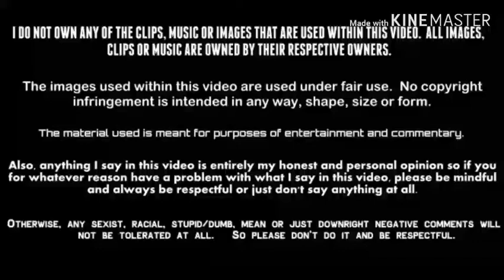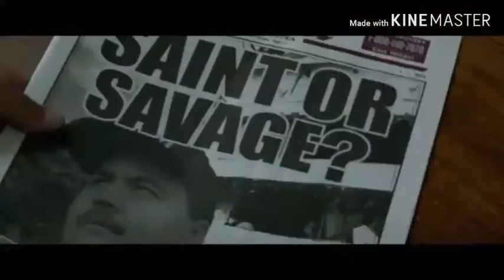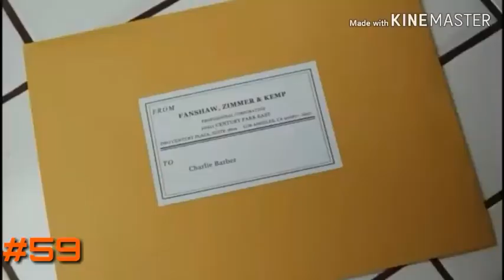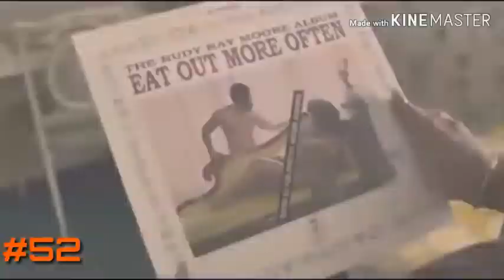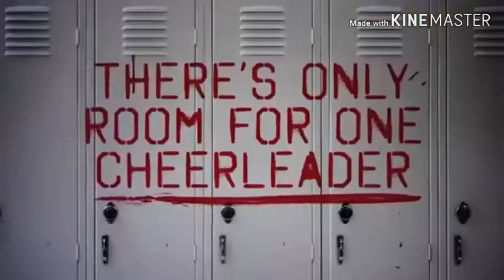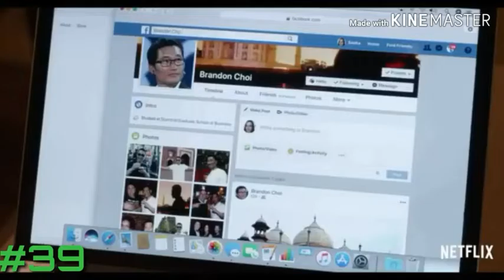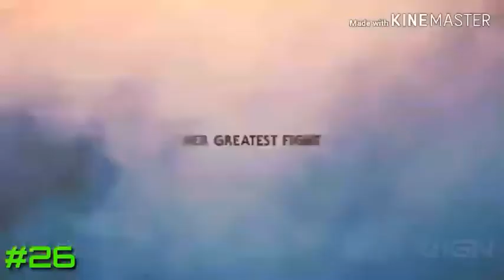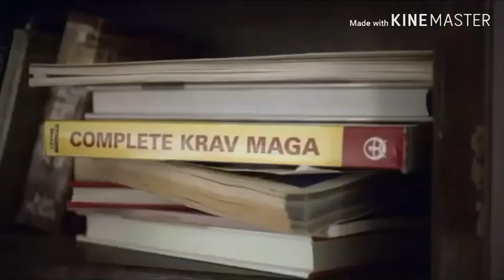Joshua's Best Movies of 2019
futurefilmmaker39480 Reviews gives you the list of movies that he's seen that effected me emotionally and the ones that are the most memorable, amazing and great, but above all, EPICTASTIC.  This is gonna be a long one, so that's why if you want to in the description, the list is included.

AND HAPPY 2020 NEW YEAR MY EPICTASTIC FAMILY!!

A Vigilante
Captain Marvel
Fall in Love at First Kiss
Glass
Doctor Sleep
Booksmart
Godzilla: King of the Monsters
Zombieland: Double Tap
The Lego Movie 2: The Second Part
Alita: Battle Angel
The Unicorn
Us
Shazam!
How to Train Your Dragon: The Hidden World
John Wick: Chapter 3 - Parabellum
Spider-Man: Far from Home
Descendants 3
Fighting with My Family
Avengers: Endgame
Once Upon a Time… in Hollywood
Rocketman
Brightburn
Pet Sematary
Toy Story 4
High Life
Wonder Woman: Bloodlines
Kim Possible
The Act
Happy Death Day 2U
Midsommar
Pokémon Detective Pikachu
All Creatures Here Below
Frozen II
It Chapter Two
The Peanut Butter Falcon
Joker
The World We Make
Ad Astra
Always Be My Maybe
Unbelievable
Scooby-Doo! Return to Zombie Island
Dragon Ball Super: Broly
A Beautiful Day in the Neighborhood
Dora and the Lost City of Gold
Abominable
Fast and Furious Presents: Hobbs and Shaw
Jojo Rabbit
The Secret Lives of Cheerleaders
Surviving R. Kelly
Dolemite Is My Name
Reign of the Supermen
Ford v Ferrari
Noelle
Let It Snow
Notes from Melanie
Knives Out
Marriage Story
The Irishman
Jumanji: The Next Level
Little Women
Richard Jewell
1917
Just Mercy

HONORABLE MENTIONS:

Cold Pursuit
Shaft
Unicorn Store
The Kid Who Would Be King
Triple Frontier
Nancy Drew and the Hidden Staircase
Justice League vs. The Fatal Five
Yesterday